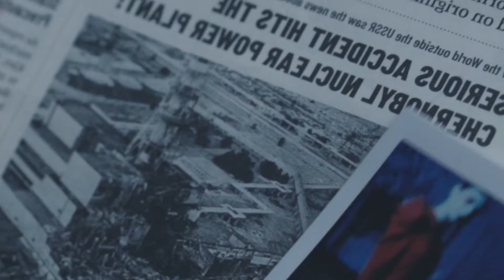Dancefloor Hits of the Decade